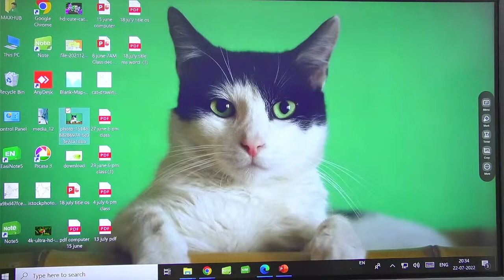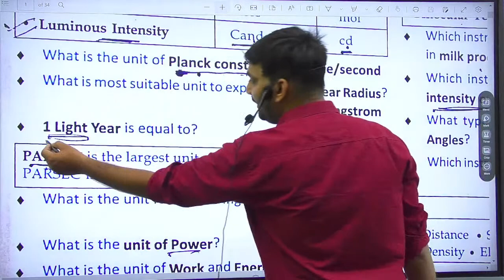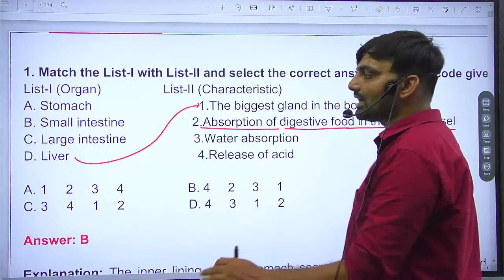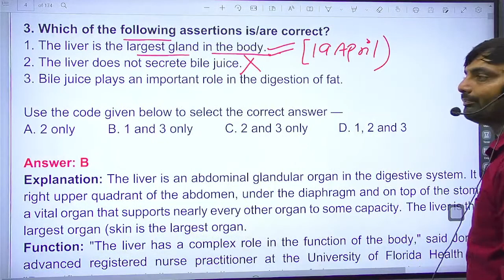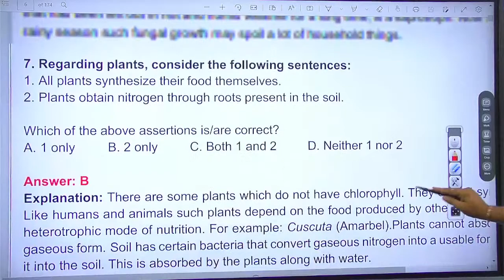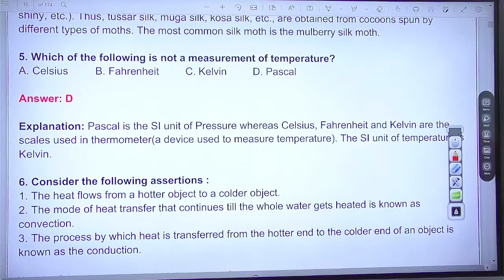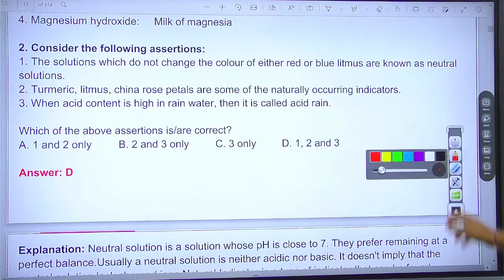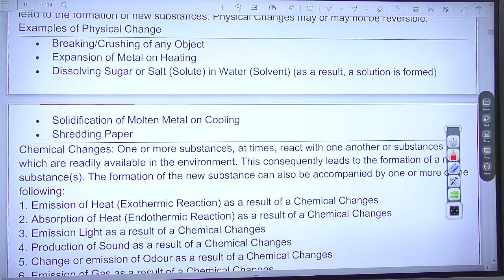NCERT Science || 6th to 12th ncert science important facts || science for hcs || hcs science mcq